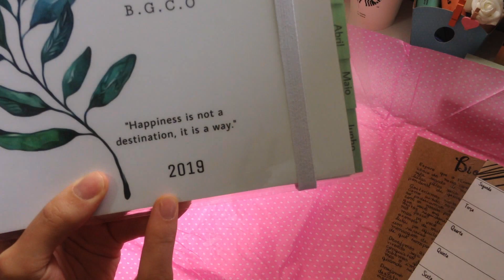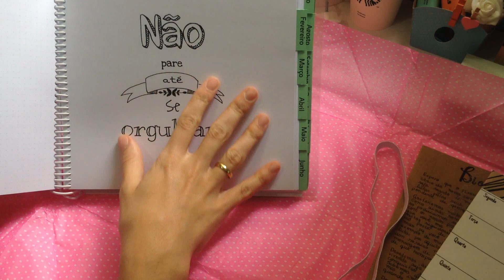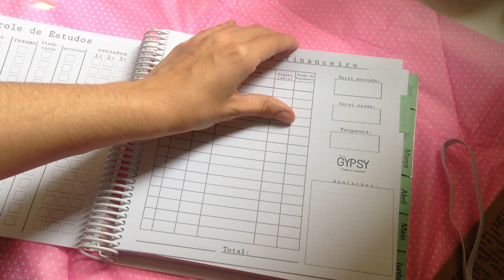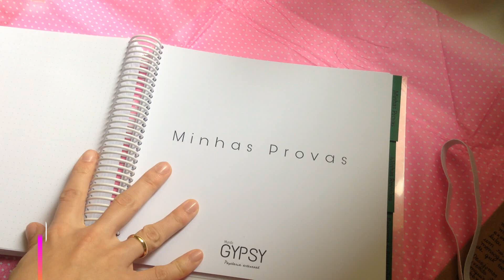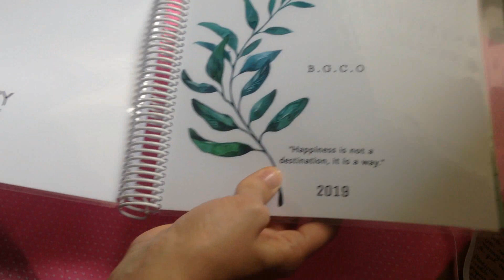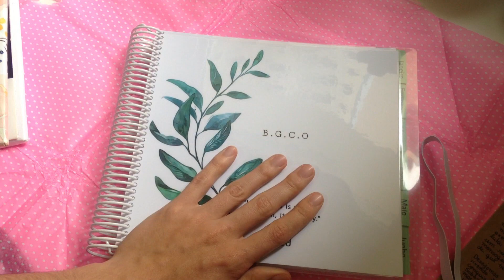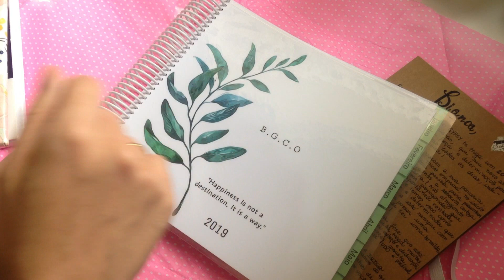MEU PLANNER 2019 l ABRINDO RECEBIDOS DE PAPELARIA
Tour pelo meu PLANNER de 2019 com ferramentas de organização e melhoria dos Estudos. Se você também ama papelaria vai gostar do vídeo =)

Mandem cartinhas na CAIXA POSTAL 76980 - CEP: 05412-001